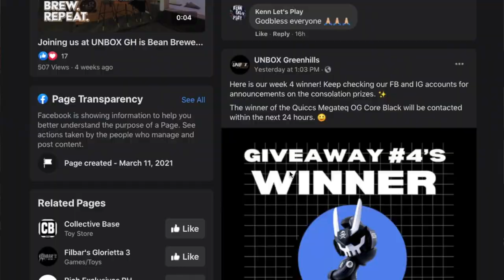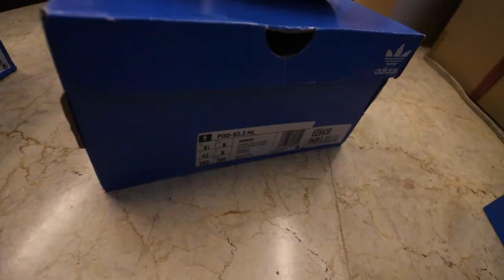Legit, Brand New Sneakers for ONLY P2,000?! (Nike, Adidas, Etc)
In today's video I have a special treat for you guys! I'll give you a preview of stuff that we're selling over at the new Project 7 to 1 Steal Cabinet at our new shop, Unbox Greenhills.